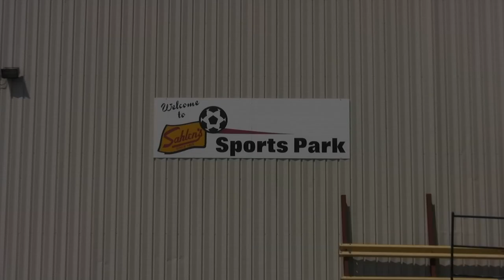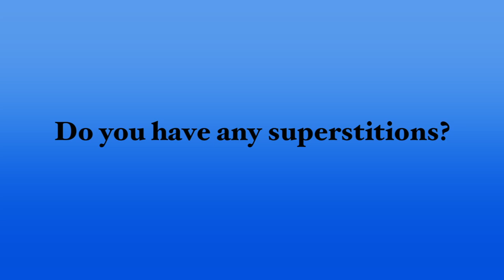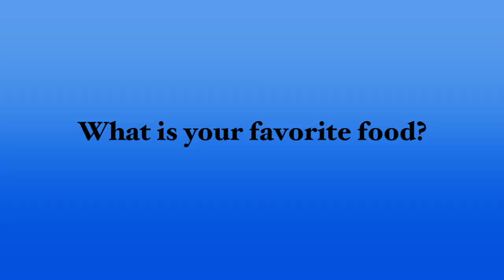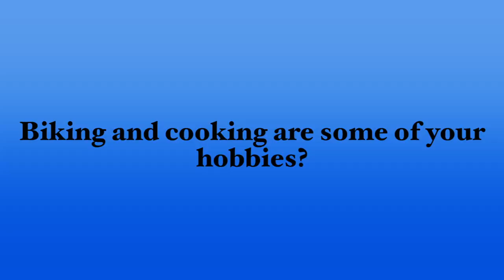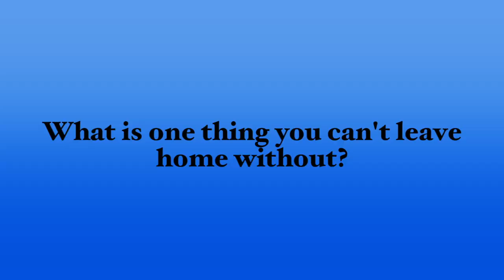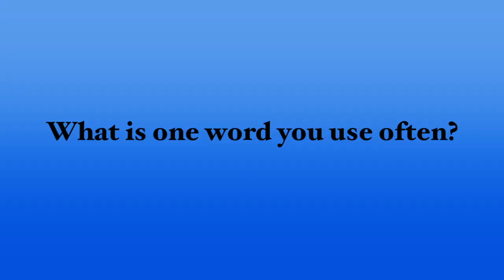Flash Spotlight - Vicki DiMartino 6/14/13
Get to know Flash forward Vicki DiMartino.